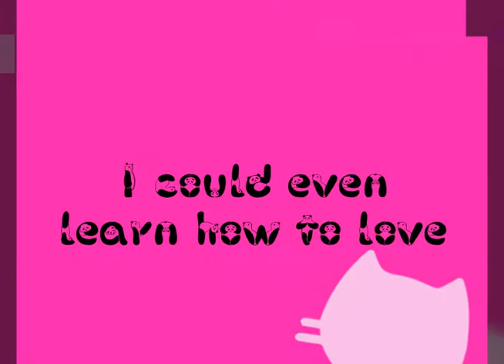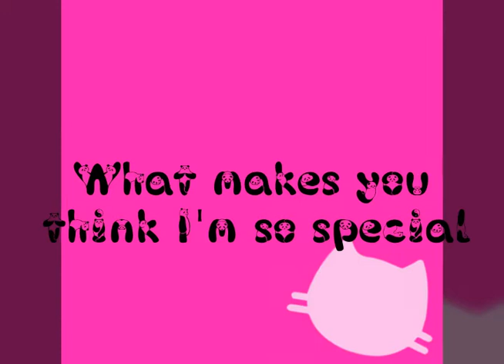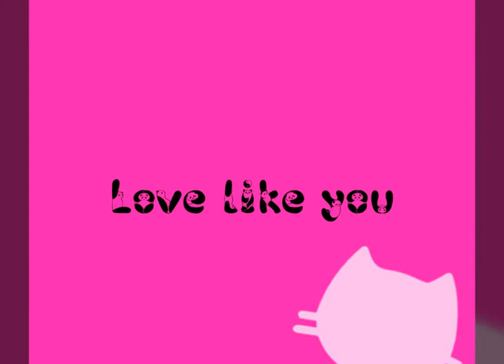Love like you full song - Steven Universe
Ya ya ya I kno it's late not my fault I couldn't get the song. Jeez...so many judgers...hmph.